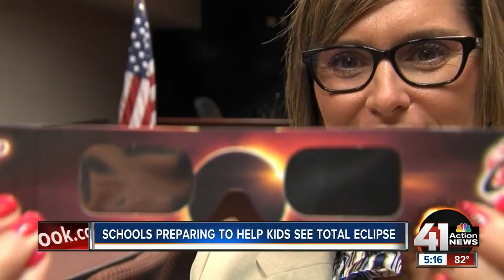Schools prepare to help kids see total eclipse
Schools across the metro are taking advantage of the great learning opportunity that comes with the total eclipse. Most school districts have purchased glasses for students and staff for the eclipse.